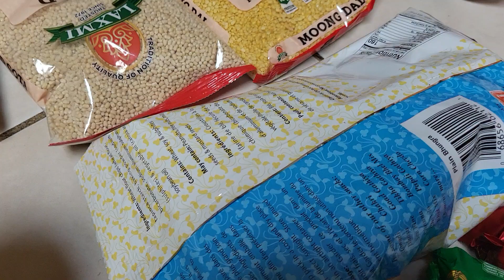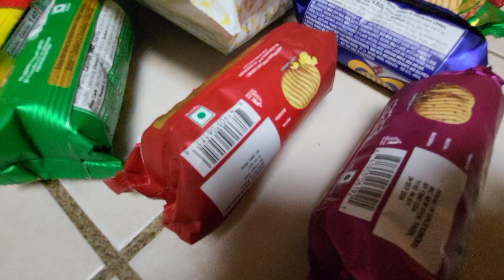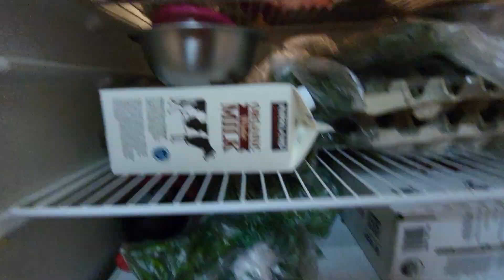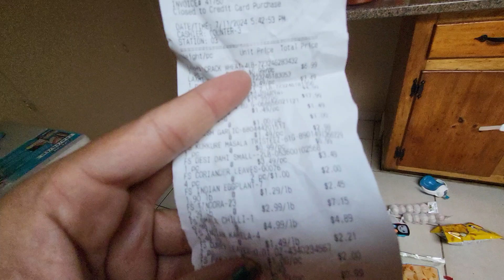అమెరికాలో మేము కిరాణా షాపుకి వెళ్లి ఏం తెచ్చుకున్నామో చూడండి 👀 😋